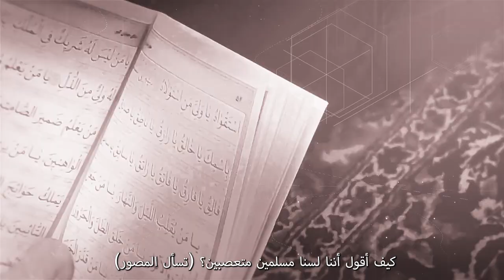هذه قصتي | اختبار الأخت باران